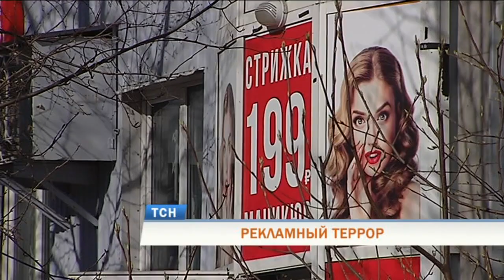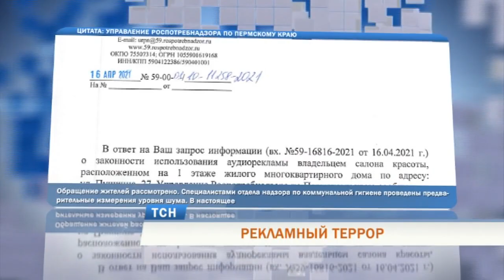Жители Перми жалуются на звуковую рекламу под окнами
«Рекламный террор в центре Перми». Так о ситуации, в которой они оказались, рассказывают жители пермской многоэтажки на улице Пушкина. Месяц назад в их доме открылся салон красоты одного из федеральных брендов. И с тех пор жилое здание превратилось в рупор для привлечения клиентов. По 12 часов в сутки без выходных люди вынуждены слушать непрекращающиеся рекламные аудиоролики. По словам жителей, на их просьбы прекратить трансляцию владельцы бизнеса не реагируют.